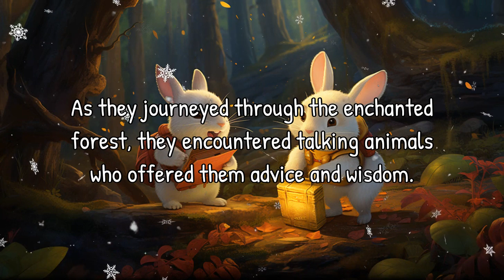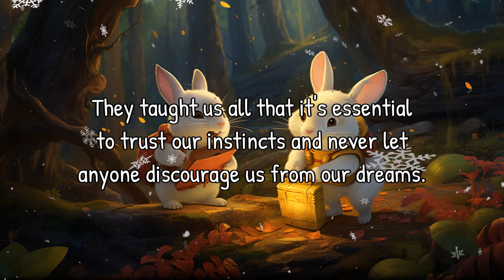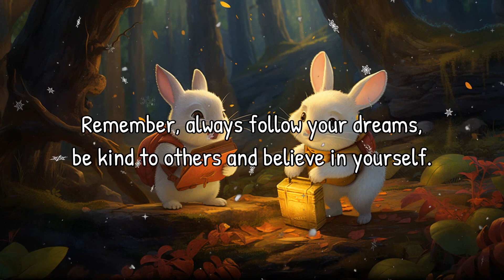Read Aloud Bedtime Story: Max and Ruby's Golden Acorn Adventure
Join Bella and Patch as they take you on a magical bedtime adventure with Max and Ruby. Learn valuable life lessons about perseverance, trust, and the power of friendship.